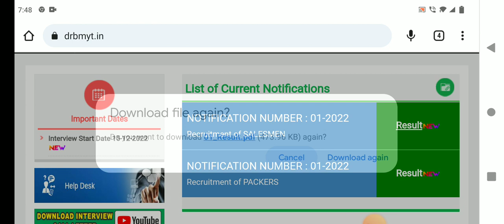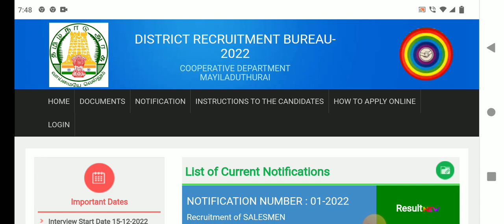🌟ரேஷன் கடை தேர்வு முடிவுகள் இன்று அறிவிப்பு | ration shop result 2023